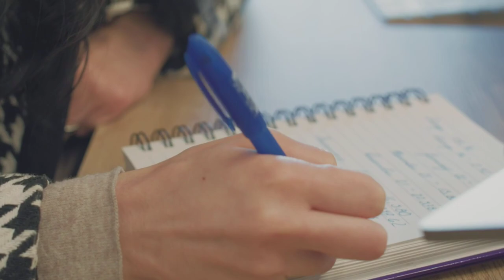ऐसे नाम जिनको अब तक सुना भी नहीं होंगे । Chhote bacchon ke naam meaning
दोस्तों आज की इस वीडियो के अंदर मैंने आप सभी को छोटे बच्चों के बहुत ही अच्छे-अच्छे और बहुत ही प्यारे नाम बताए हैं नए-नए नाम बताए हैं जिनको आप अपने बच्चों के लिए रख सकते हो इस वीडियो के अंदर छोटे बच्चों के नए नाम की लिस्ट है इस वीडियो को देखने के बाद आप सभी को बहुत सारे नाम मिल जाएंगे और उनके मायने अर्थ भी मिल जाएंगे

1) muslim bacchon ke naam
2) muslim bacchon ke naam aur mayne
3) bacchon ke naam
4) Latest Indian baby boy names in Hindi
5) Latest Indian baby boy name meaning
6) Chhote bacchon ke naam
7) Hindu Muslim bacchon ke naam
8) Chhote bacchon ke new Naam
9) Chhote bacchon ke naam 2023
10) Muslim bacchon ke new Naam
11) Chhote bacchon ke naam Arth
12) Chhote bacchon ke naam meaning
13) Chhote bacchon ke naam aur maine
14) chhote bacchon ke naam ki list
15) chhote bacchon ke naam ke mayne
16) chhote bacchon ke naam muslim
17) छोटे बच्चों के नए नामों की लिस्ट २०२३
18) छोटे बच्चों के नए नामों की लिस्ट
19) नाम और उसके मायने
20) नाम और उसके अर्थ
21) नाम और अर्थ